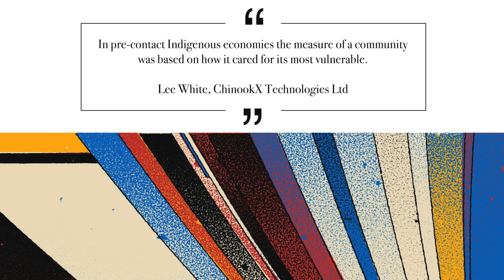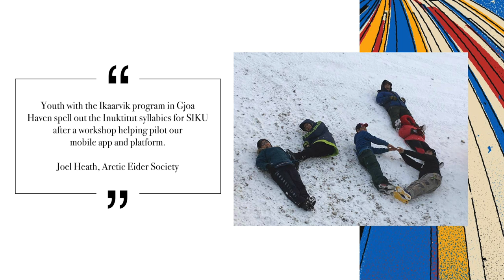Ashoka Canada Message to Community